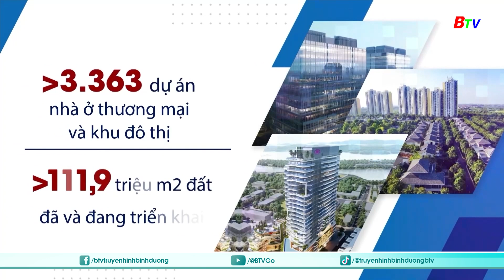Nâng cao hiệu quả quản lý thị trường bất động sản và nhà ở xã hội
Trong phiên làm việc sáng 28/10, các đại biểu đã dành nhiều thời gian thảo luận việc thực hiện chính sách, pháp luật về quản lý thị trường bất động sản và phát triển nhà ở xã hội từ năm 2015 đến hết năm 2023.